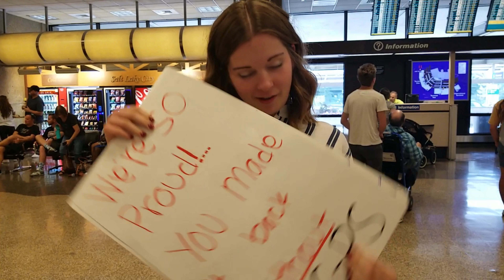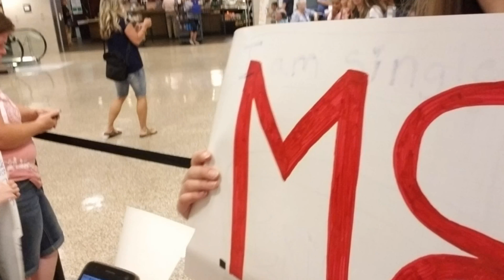HE IS BACK!!!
My brother has been serving a 2 year LDS mission in Florida and just returned! I can not be more excited when we picked him up!!!

I post DIY's, tutorials, review and other beauty videos.

Equipment

Canon T5i
DGI OSMO Pocket
Galaxy S8